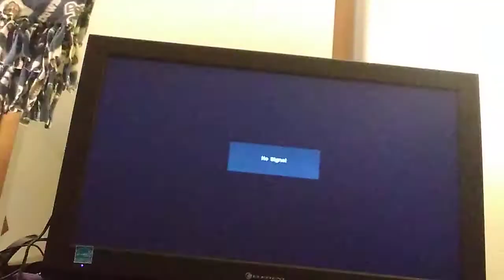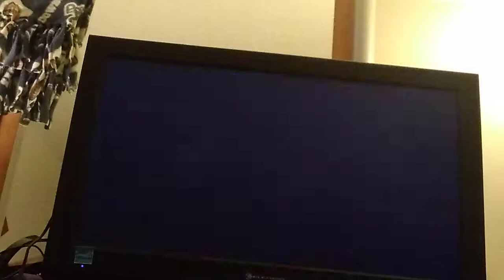Part 6: The Senario 101-in-1 (Games 51-60)